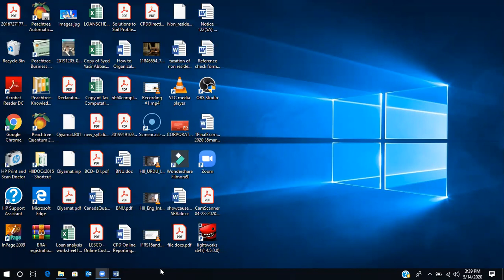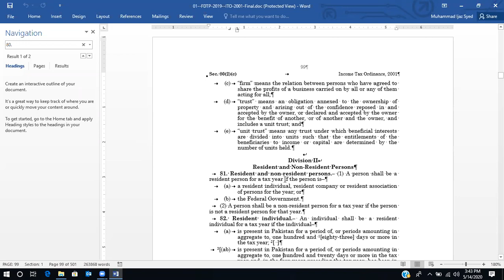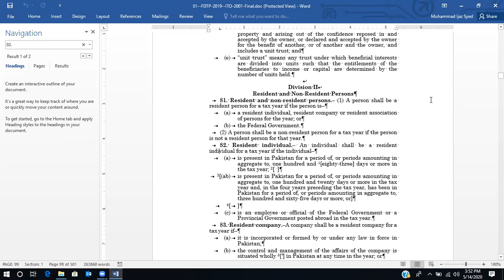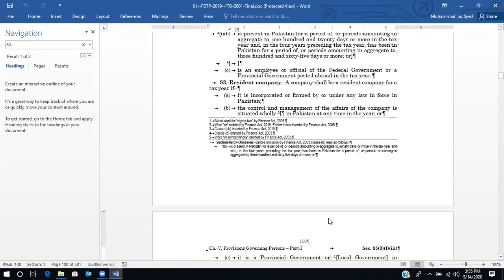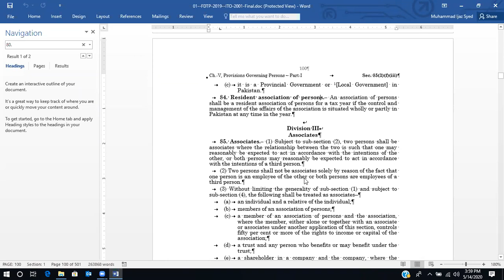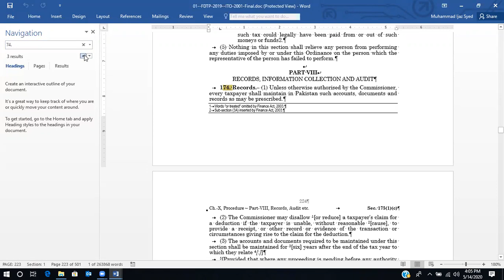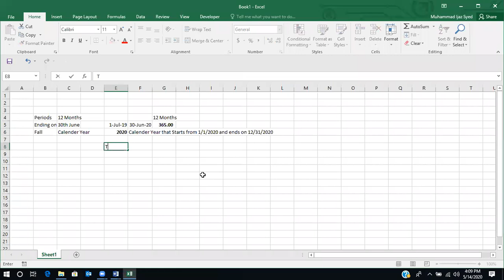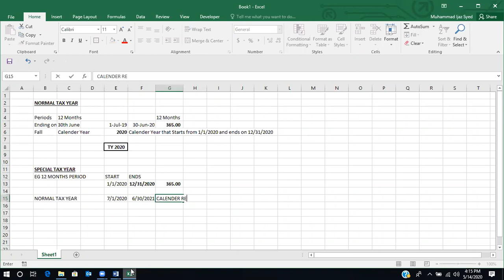Income Tax Ordinance, 2001 | Lecture 3.1 | Residential Status & Tax Year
Who is resident and non-resident under Income Tax Ordinance, 2001 and how such residential status is determined. What is Tax Year and What is Normal, Special and Transitional Tax Year